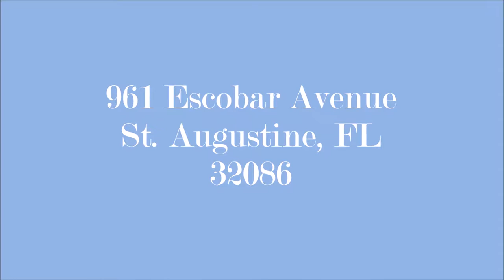961 Escobar Avenue St Augustine, FL 32086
A gorgeous home for rent in St. Augustine Florida.